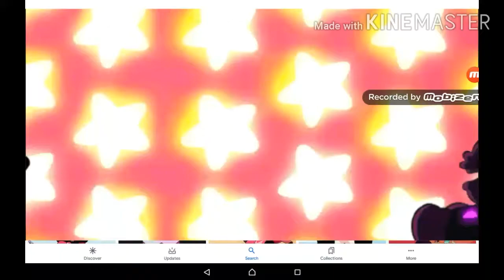My new intro